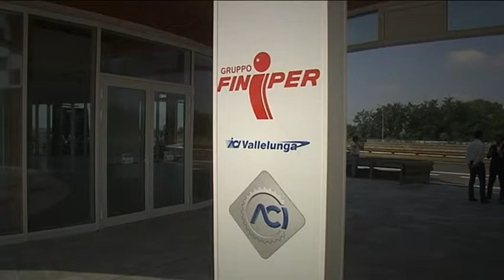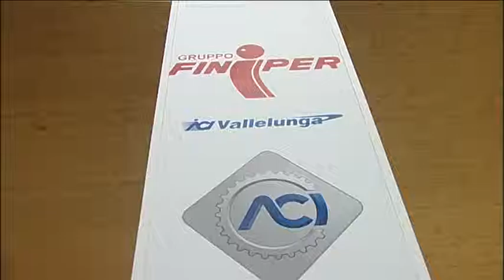Shakedown Puntata 7 - AutomotoTV